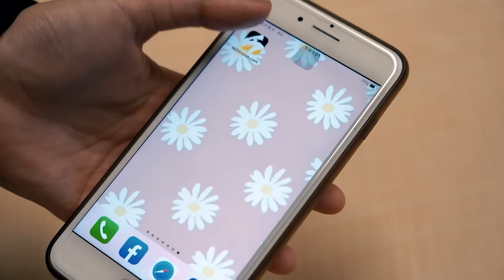【團體4K直拍】《原子少年》土星、火星 -《Lamborghini Vroom》｜星球聯盟｜@NOWnewscom 獨家｜@atomboyz4781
✨NOWnews x 《原子少年》 最多獨家看這裡！
✨下載beanfun!投票票數多5倍! 快用5倍愛支持你最愛的原子少年
✨投票也可以開外掛? 領票外掛大公開
✨原子少年數位收藏品 - 原子能量盒獨家販售，等你來應援
✨支持愛豆的方式千百種，有什麼比隨身帶著他更能表現你的愛